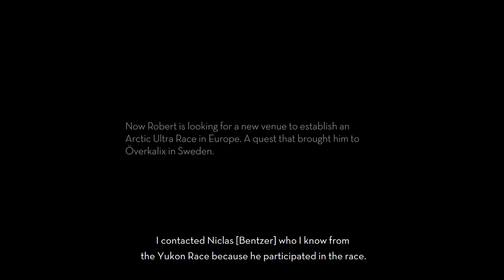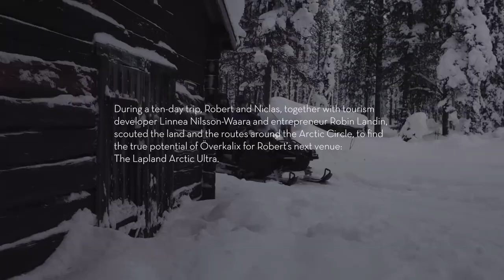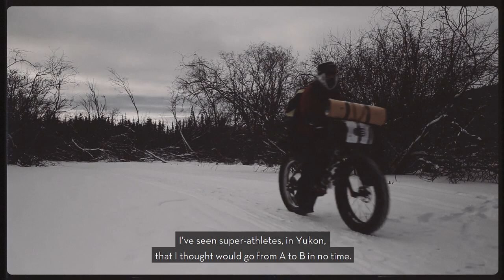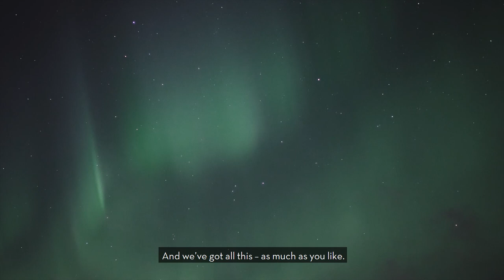An Arctic ultra marathon and how to make one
Do you need new and daunting ultra-challenge for the winter? This year Robert Pollhammer, the organizer of the famous Montane Yukon Arctic Ultra Marathon, is creating a new winter marathon in Överkalix, Swedish Lapland, for you to overcome extreme conditions and grow as an individual.

At the original race in Yukon, the racers were following tracks of the famous Yukon Quest. But in the Arctic part of Sweden, contestants will have to navigate and follow the existing trail system laid out on snowshoes, skis, or fat-bikes. This, a film about the preparations on how to do a Lapland Arctic Ultra challenge.